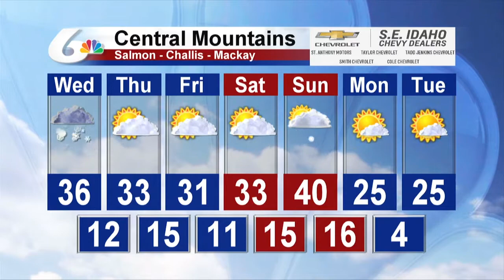Meteorologist Michael Autovino's Morning Forecast For January 23, 2019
Snow showers are still possible throughout the afternoon with highs in the 30s.